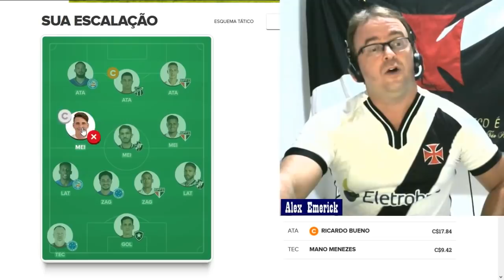Marrony e Werley desfalques | Barbieri e Larghi | Pikachu | Cartola FC Rodada 03 | Notícias Vasco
Você, Vascaíno, que está atrás de um canal moderno, com notícias reais, através de fontes conhecidas e confiáveis, pois, lhe apresento o canal Bancada do Líder.

Resenha da colina toda terça feira às 20 hrs